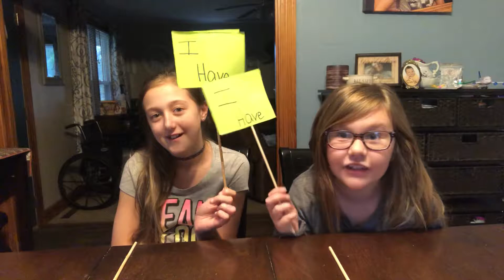NEVER HAVE I EVER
Girls just having a little fun today!  We had to replay this video a few times and they had fun doing it!  Makin’ Memories and Loven’ Life!  Time is to short not to spend quality time together!!